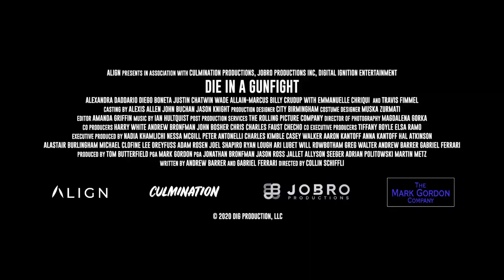PASIÓN, AMOR Y MUERTE TRAILER